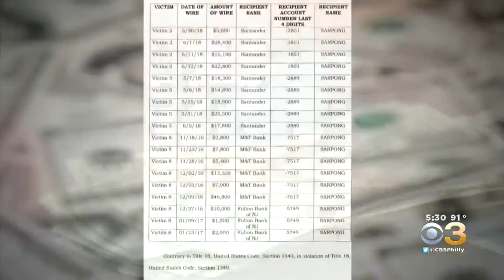How American man and Ghanaian conspirators scammed 30 victim